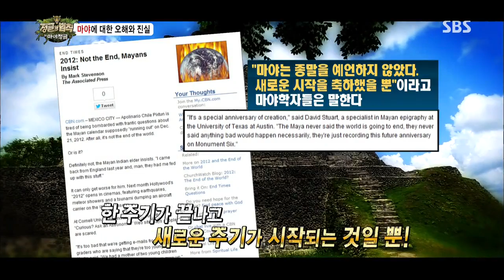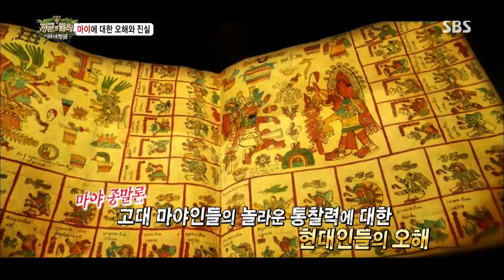[정글의법칙] 130906 #13(4)